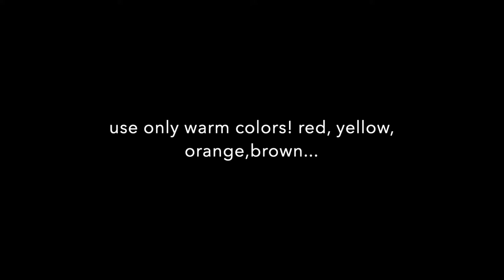Warm Color Perspective Landscape